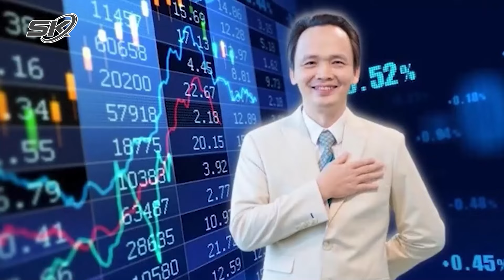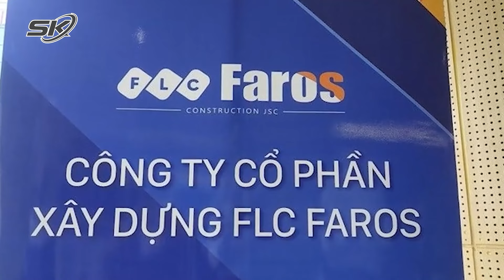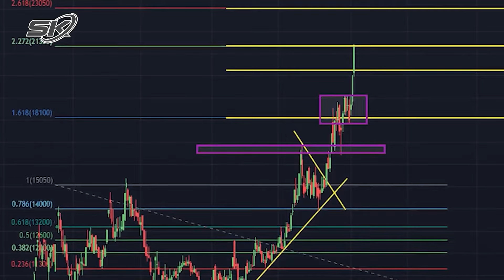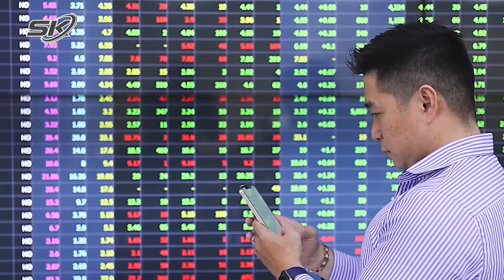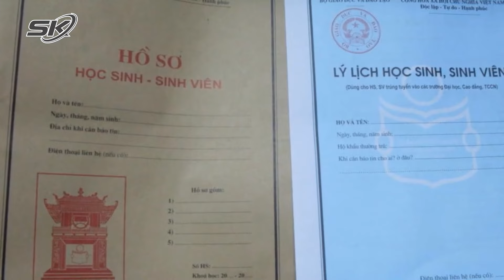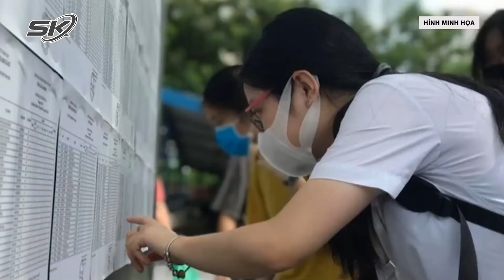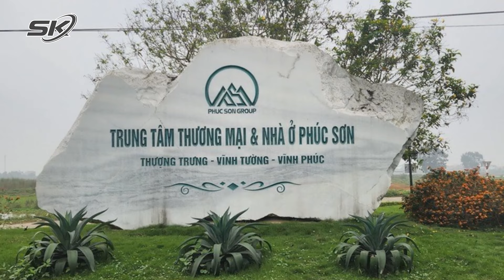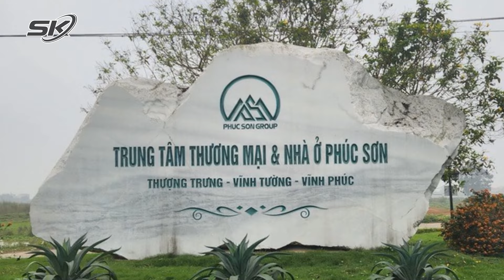Điểm Tin Nóng Chiều 24/7: Đường 70 Ở Hà Nội Chìm Trong Biển Nước, Người Dân Sốt Ruột Chờ Di Chuyển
SKĐS | Điểm tin nóng 14h trưa 24/7 gồm những nội dung đáng chú ý sau:
- Đường 70 ở Hà Nội ngập sâu, các phương tiện tắc cứng
- Cô gái liên tục thay đổi khách sạn để trốn truy nã
- Ham lợi nhuận từ chơi game, người phụ nữ bị lừa mất 5,6 tỷ đồng

Mời quý vị và các bạn xem thêm: Vụ Tấn Công Bằng Súng Nhằm Vào Ông Trump Châm Ngòi Cho Bạo Lực Chính Trị Ở Mỹ